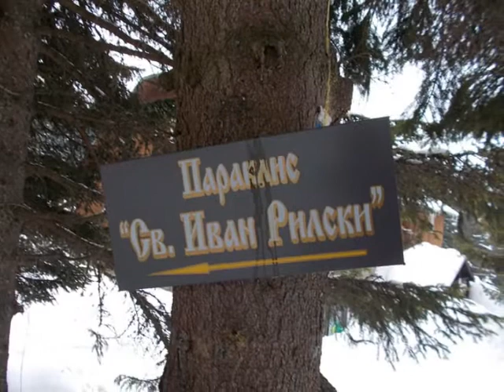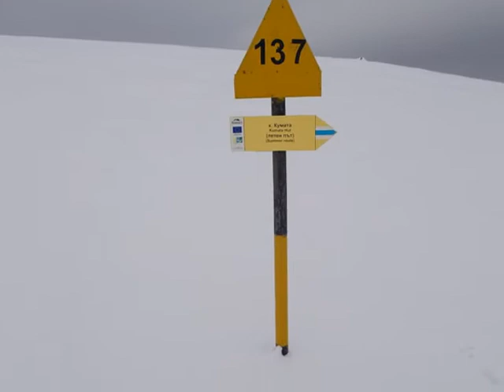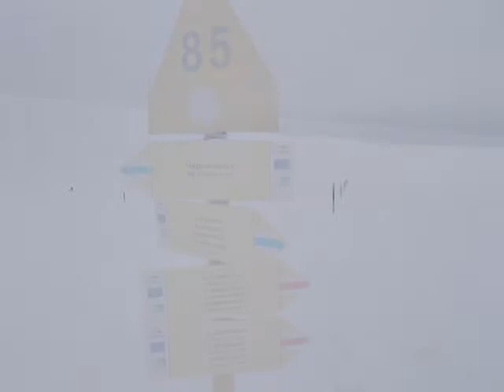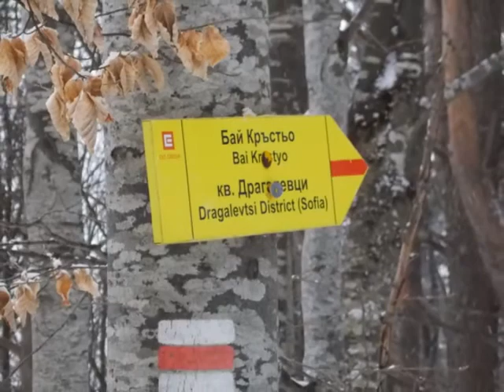ТД "Кремиковци" по Витоша: х, Кумата - Черни връх - Драгалевци /05.04.2015/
Зимна приказка през пролетта